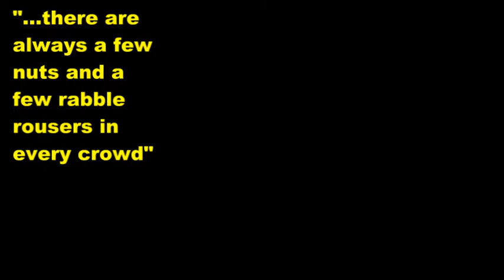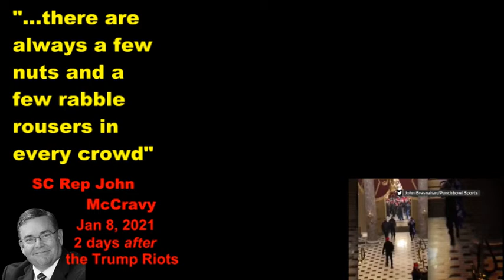John McCravy "Rabble Rousers"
Wednesday, Jan 6, 2021, will go down as one of the darkest days in American history, certainly the worst since 9/11. A mob of Trump supports and QAnan lunatics, incited by speeches given by Donald Trump, Donald Trump Jr, and others, overran our nation's Capitol building resulting in extensive damage and several deaths.

John McCravy III, a South Carolina State Representative, watched these horrible events unfold and wrote two days later, "Regrettably, there are always a few nuts and a few rabble rousers in every crowd."